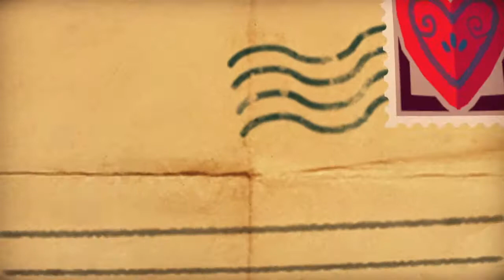Tearaway ■ 紙の世界と小さなテガミ【マップ巡廻】【さんぽ】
Tearaway PlayStation 4　を散策散歩で巡り廻り。
絵本的な世界かなと思ってたけど、PS4のボタンとか出てちょっと驚いた。

00:00　始まりが広がって
01:42　森の中を跳んで
03:52　豚にまたがって
09:19　リスと協力して
13:17　怪物から逃げて
17:15　ローラーコースターで滑って
19:54　インクに沿って
23:10　今までを振り返って